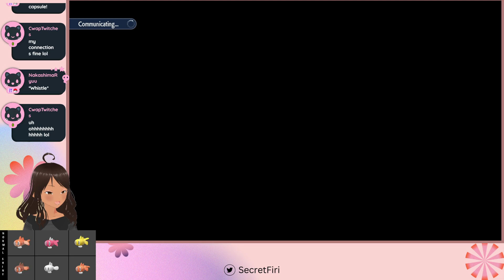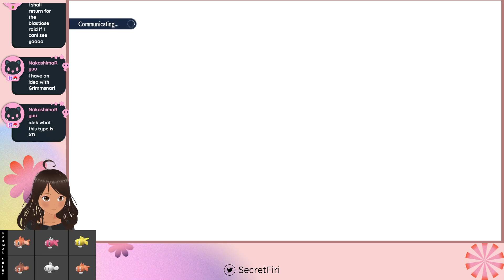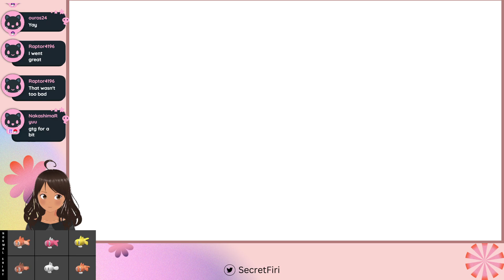Let's Stream Pokemon Scarlet (44): Pokemon Day raids!! Let's gooo!!